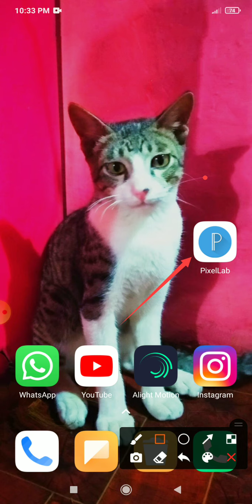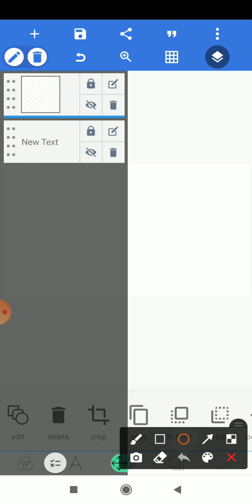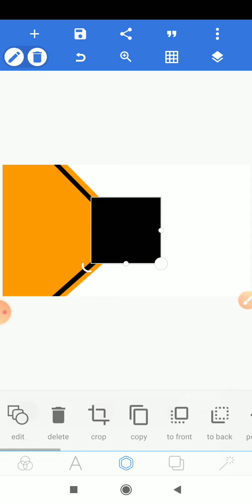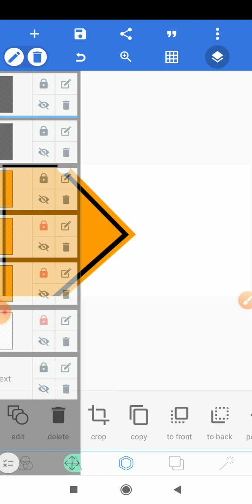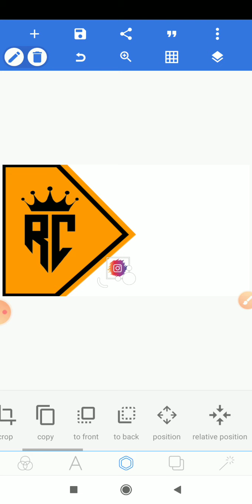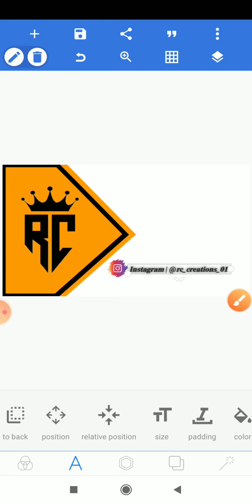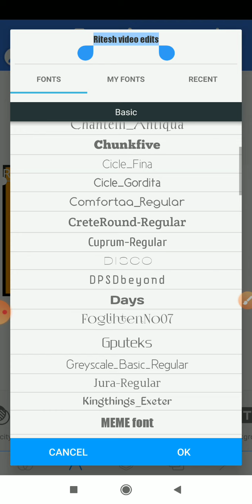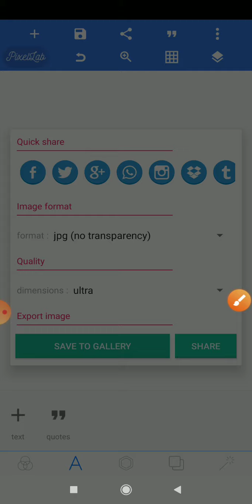business card editing | Marathi editor card editing | pixellab editing | how make to business card